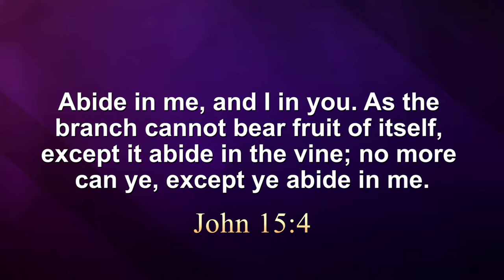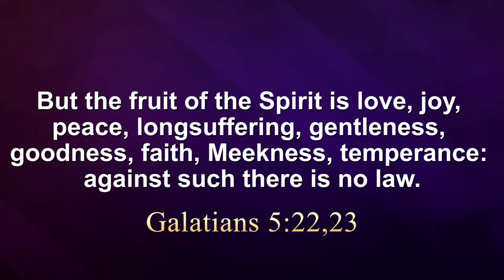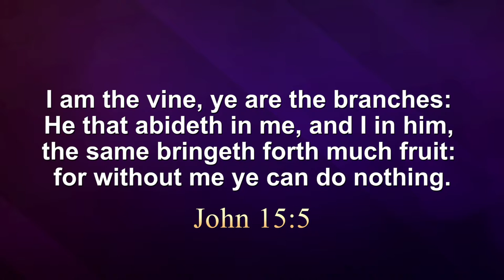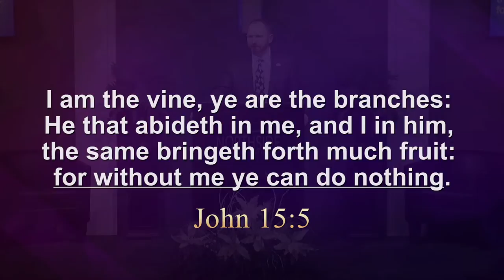Simple Habits for a Happy Christian (Part 9)